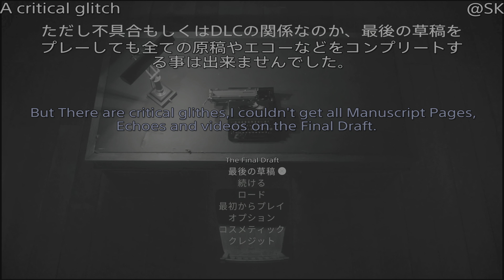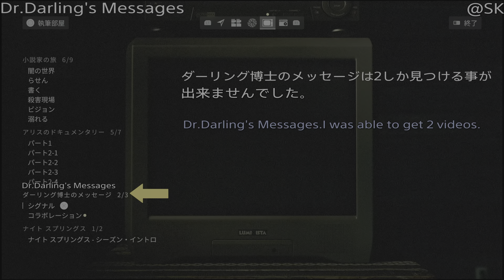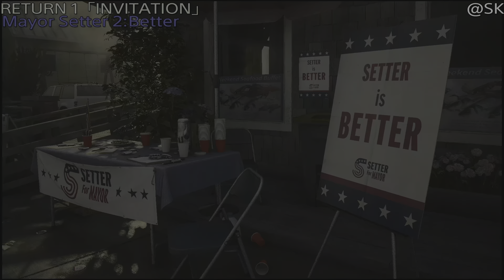ALAN WAKE II-The Final Draft- All Collectibles location 1 「INVITATION」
ALAN WAKE II-The Final Draft-  All Collectibles location 1 Return 1 「INVITATION」
全ての収集物のロケーション。幾つか取得出来ないものがあります。
0:09  topic
2:23 charm 1
2:58 cult stash 1
3:38 lunchbox 1
4:31 lunchbox 2
4:58 manuscript 1
5:18 lunchbox 3
5:45 lunchbox 4
6:19 lunchbox 5
7:40 radio 1
7:51 artist 1
8:03 deer 1
8:39 setter 1
9:00 setter 2
9:14 lunchbox 6
9:39 deer 2
10:23 koskelas ad 1
10:39 manuscript 2
10:49 artist 2